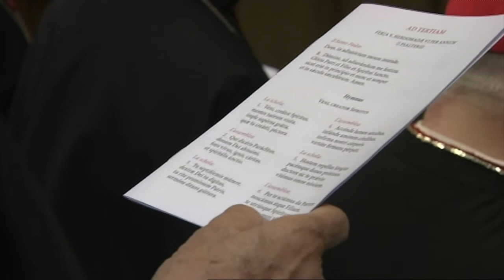Papa promete total transparência na reforma da Cúria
O papa Francisco prometeu nesta quinta-feira aos cardeais de todo o mundo reunidos no Vaticano que vai garantir transparência total na reforma da Cúria Romana. A medida gera muitas resistências internas.